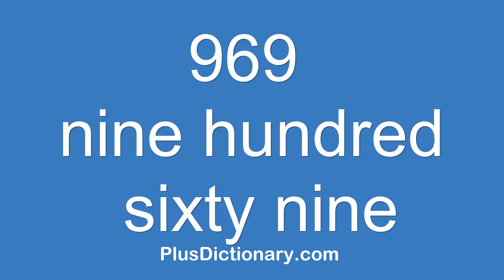How to pronounce or say nine hundred sixty nine - 969 ? Pronunciation - English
How to pronounce or say nine hundred sixty nine - 969 ? Pronunciation tips.  Learn how to say words in English correctly with Plus Dictionary. Free pronunciation tutorials. Over 1000000 words numbers phrases and names were already uploaded.